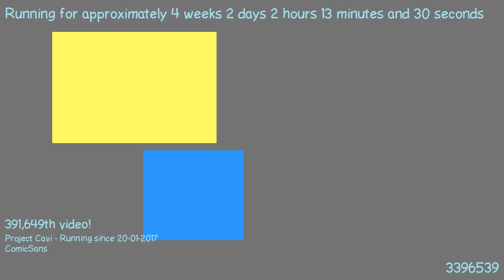1487549853 - Webdriver Cavi - H